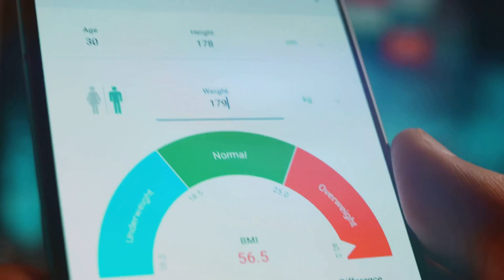3 Post-Workout Mistakes That RUIN Muscle Growth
3 Workout Missteps Killing Your Muscle Growth

Timestamps:
00:00:00 Introduction
00:00:34 Alcohol Consumption Post-Workout
00:01:48 Immediate Cold Water Immersion
00:03:12 Separating Cardio and Strength Training
00:04:36 Conclusion